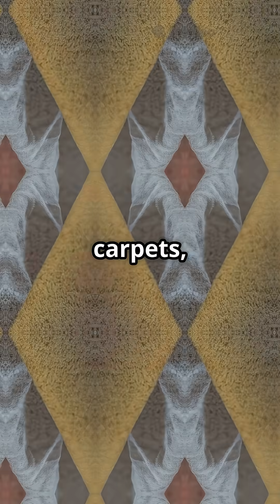You Won't Believe What's in Your Lungs! | Microplastics Exposed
🫁 Shocking Truth Revealed! Scientists discover we inhale up to 68,000 microplastic particles every day 😱 — from the air we breathe to the homes we live in. This is what’s really building up inside your lungs! Don’t miss this eye-opening 60-second news breakdown.